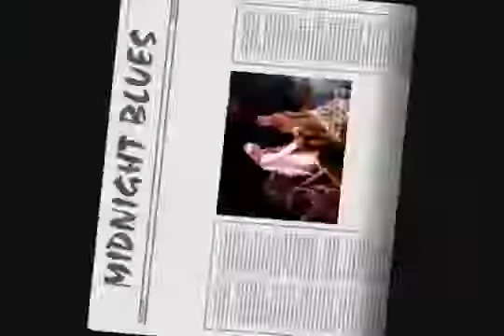JAIMALA ThemeGarland from Heaven Jaimala concept Ashu Kohli 9810159898